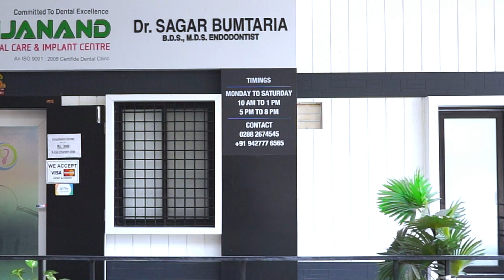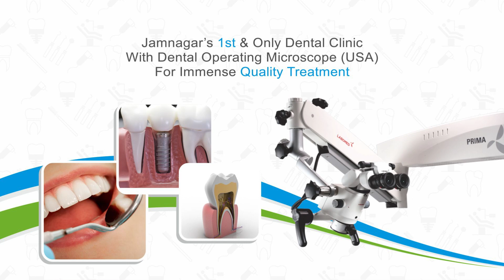Dr. Sagar MDS Endodontist & Implantologist,specialist in one visit RCT & Dental Implants in Jamnagar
Best Dentist in Jamnagar
specialist root canal treatment
root canal dr
dentist in jamnagar
best dental hospital in jamnagar
best dental clinic in jamnagar
dental hospital in jamnagar
root canal specialist in jamnagar
dental clinic in jamnagar
child dentist in jamnagar
root canal procedure
root canal treatment
root canal cost
root canal dentist
mds in jamnagar
root canal treatment in jamnagar
dentalimplants
jamnagarimplants
DigitalDentistryinJamnagar
painlessdentaltreatment
Smilemakeover
smiledesign
bestdentistinjamnagar
qualitydentalcare
toothreplacement
osstemimplant
bestdentalimplants

Dr. Sagar is one of the Best Dentists in Jamnagar, providing high-quality standard dental treatment in no time. Our team is highly qualified for any dental problem you have. You are getting all the treatments under one roof from the best dentist in Jamnagar you ever get.

Searching for the best dentists in Jamnagar? Here we are Providing the best dental treatment in Jamnagar under one roof. Exclusive painless single-visit root canal treatment and FDA approved Full ceramic zircon crowns to serve you best.